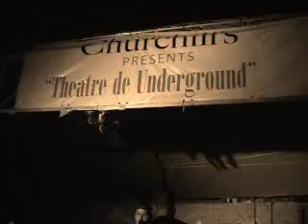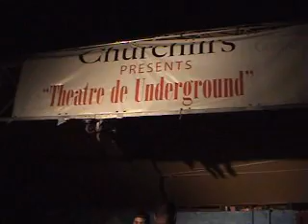AGRO LEMMY WINKS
agro performs LEMMY WINKS in churchill's, in miami FL 2/2/07